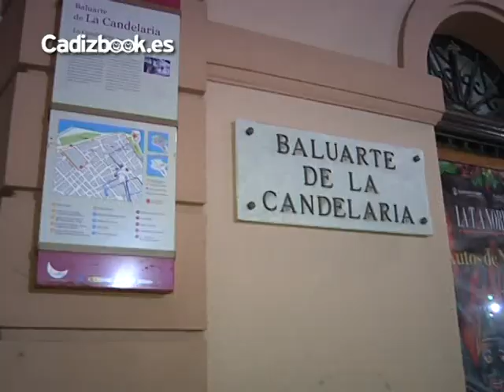HACIA LAS TABLAS DEL FALLA - BOLLYWOOD